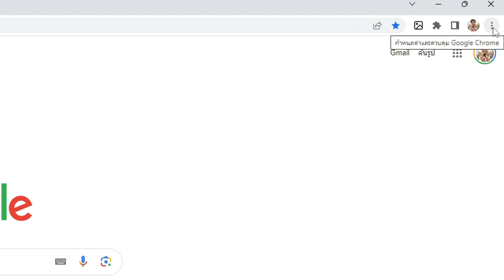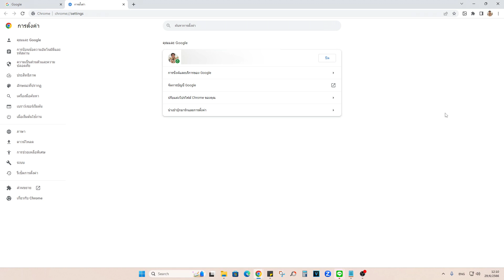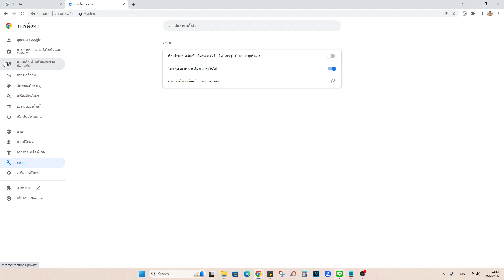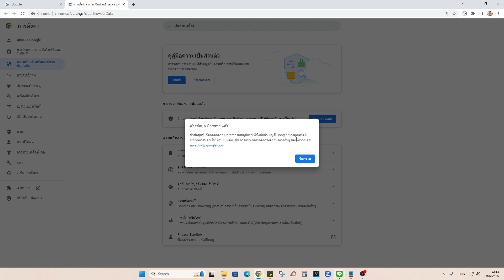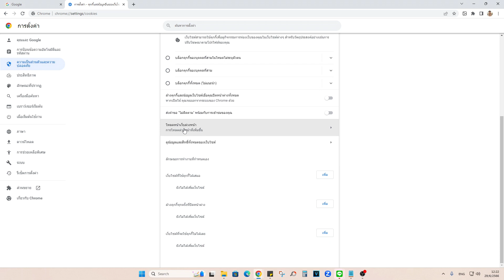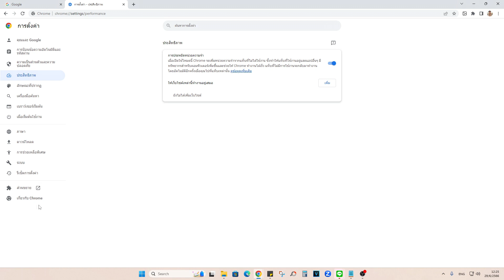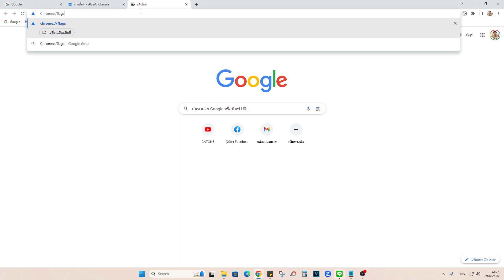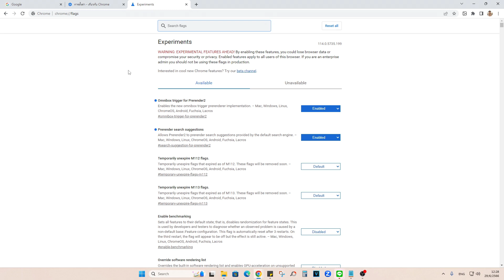วิธีทําให้ Google Chrome ทํางานเร็วขึ้นบนคอมพิวเตอร์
โหลด ไฟล์ Notepad " วิธีเปิดใช้ฟีเจอร์ Prerender "

วิธีเปิดใช้ฟีเจอร์ Prerender
1. พิมพ์ Chrome://flags ตรงช่อง URL แล้วกด Enter
2. พิมพ์ prerender ในช่องค้นหา
3. ทำการเปลี่ยนเป็น Enabled 2 รายการดังนี้
   3.1 Omnibox trigger for prerender2
   3.2 Prerender search suggestions.

บทความอธิบายฟีเจอร์ Prerender

คลิปแนะนำ ชุดทำความสะอาด7 in 1